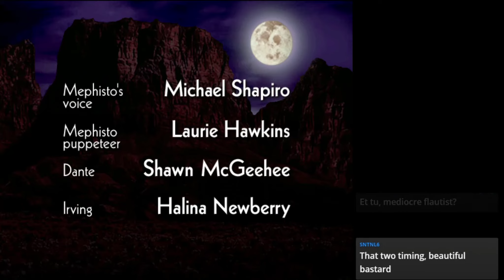DOScovery: Piper Episode 1